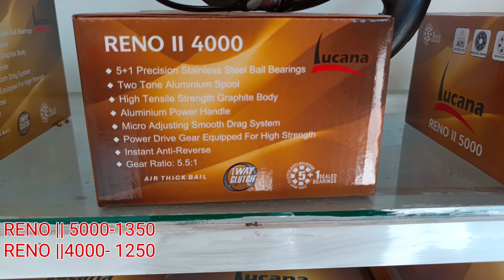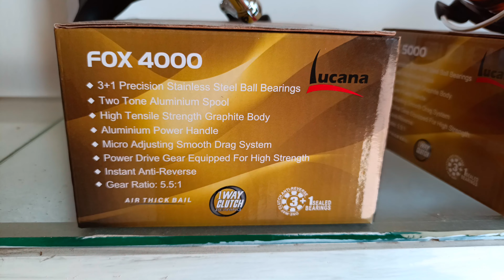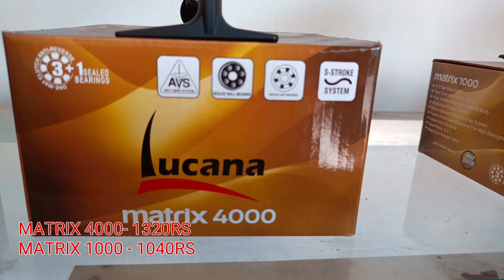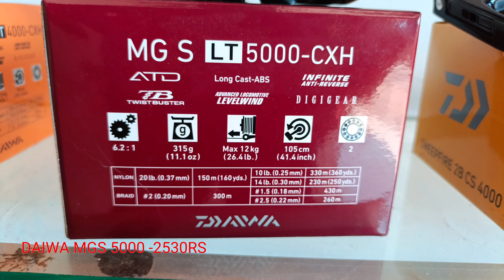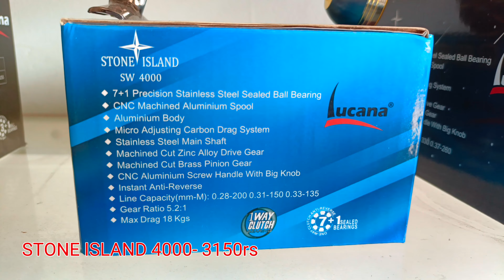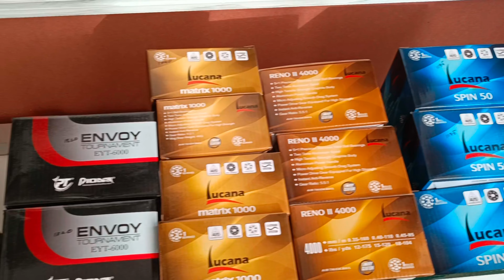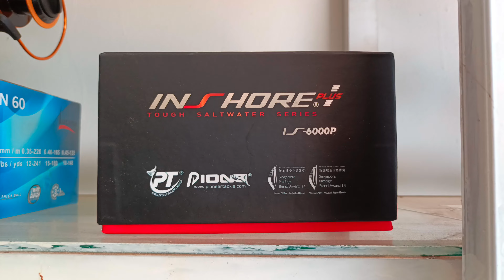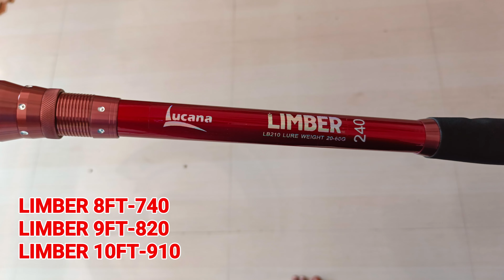New Stock Update | Tackles Shop In Kanniyakumari | Reel 235rs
*NEW VIDEO*
                          *EVERY TUESDAY & FRIDAY 6:PM

🤗your support and motivation only helping me to put next video.
🤗உங்கள் ஆதரவும் ஊக்கமும் தான் அடுத்த வீடியோவை போட எனக்கு உதவுகிறது.

and get more videos related